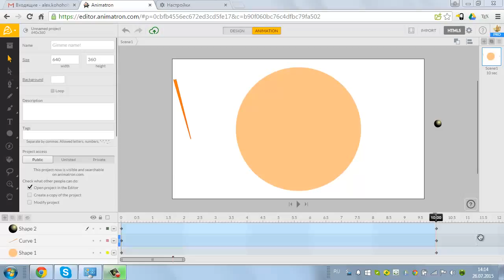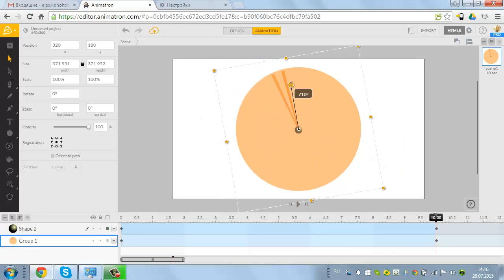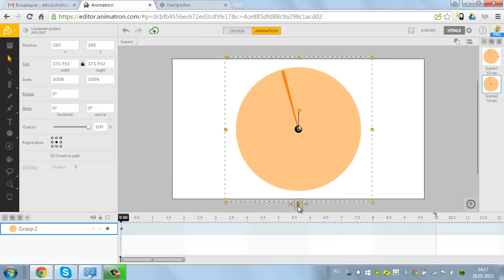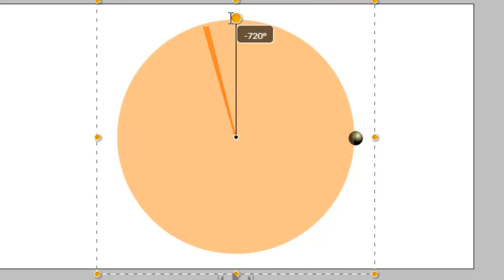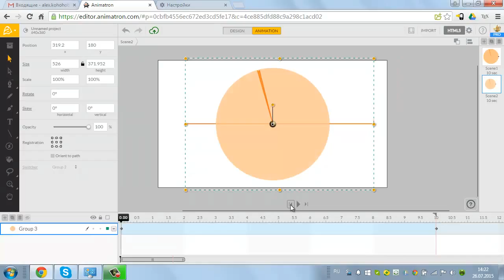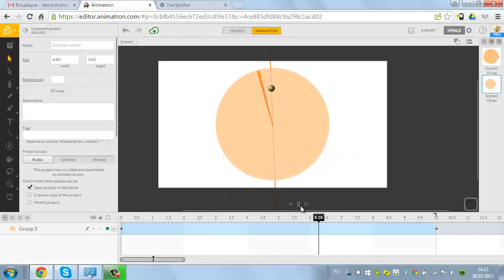вращающаяся система отсчета. Аниматрон